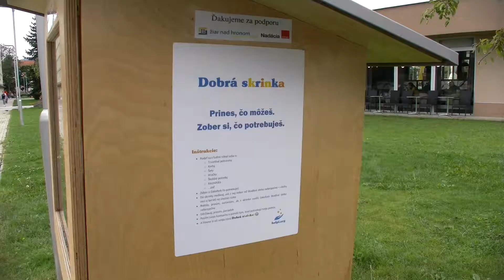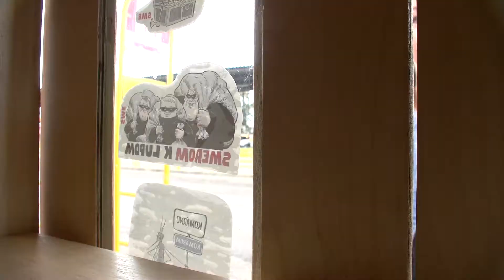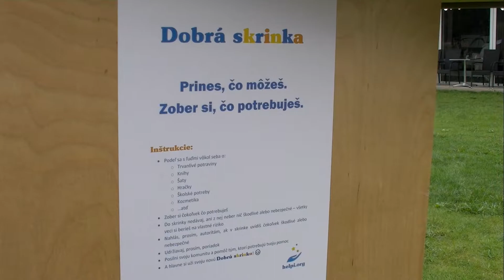DOBRÉ SKRINKY (Žiar nad Hronom)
Trvanlivé potraviny, hračky, šaty, školské potreby, ale aj kozmetika. To všetko môžete odovzdávať do tzv. Dobrých skriniek a tieto veci následne poslúžia tým, ktorí to naozaj potrebujú.